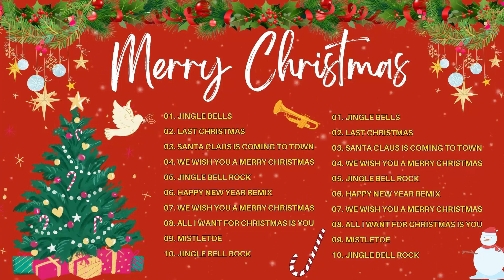Merry Christmas Songs Playlist 2024 🎄 Best Christmas Music Playlist 🎄 Merry Christmas 2024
☑ Thank you for registering at the Channel. If this music makes you happy, be sure to like, please share this mix on social pages
(Facebook, Reddit, Twitter, etc.) so more people can listen together!